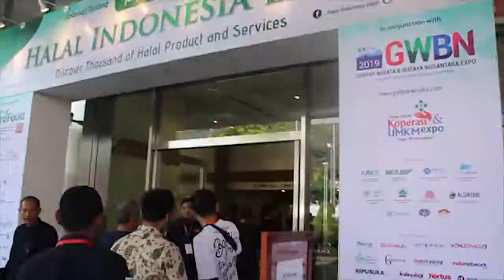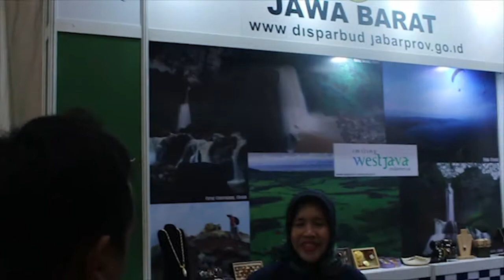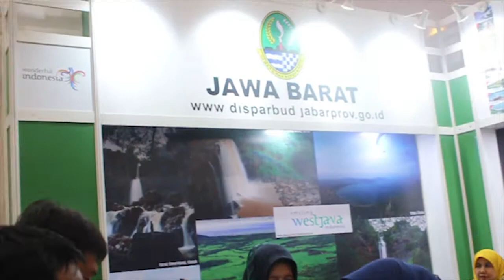PAMERAN JCC 2019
purwakarta ikut serta pameran jcc 2019